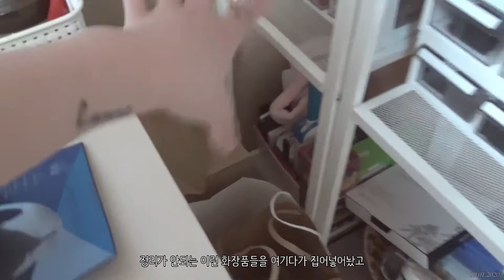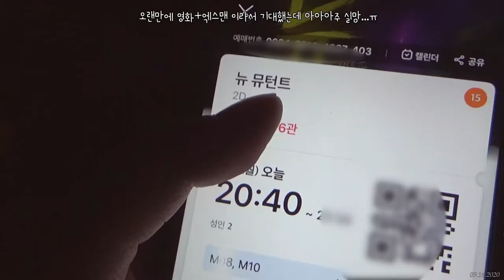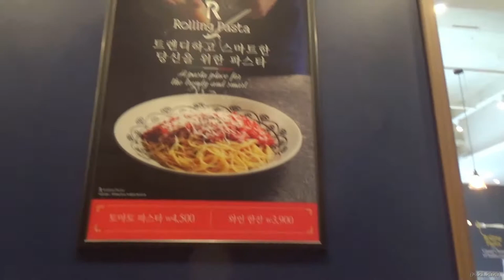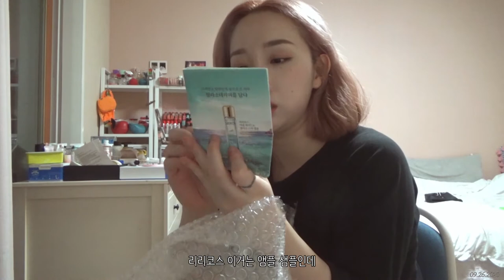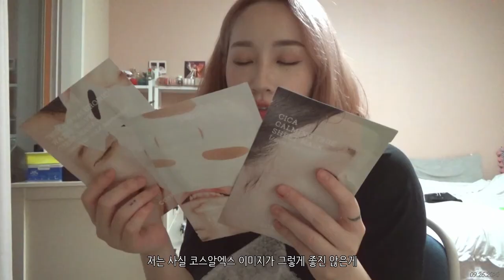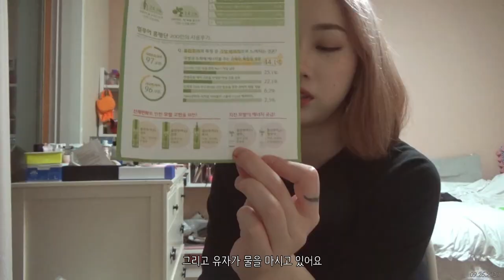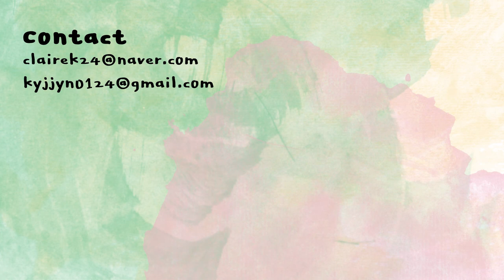티끌모아 브이로그🔥 택배뜯고..룸투어 하고 친구들도 만나는 9월의 일상 | 클레어